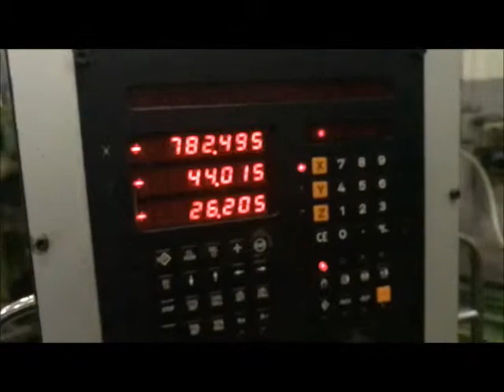WMW HECKERT FQW 400 T NC CNC Universal Milling Machine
You are looking for a used machine? Then you might be interested in this used machinery offer: WMW HECKERT FQW 400 T NC CNC Universal Milling Machine. Find more machine tools and other used metalworking, woodworking and plastics processing machinery Surplex is your reliable partner for the sale and purchase of used machines in Germany.